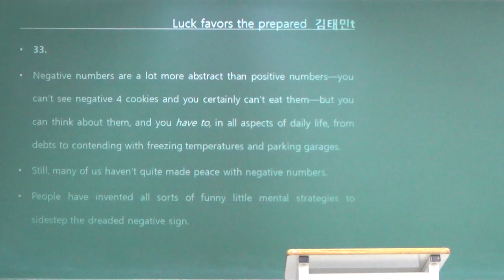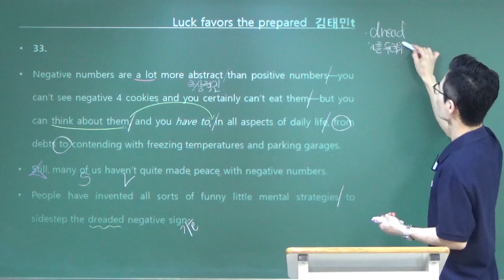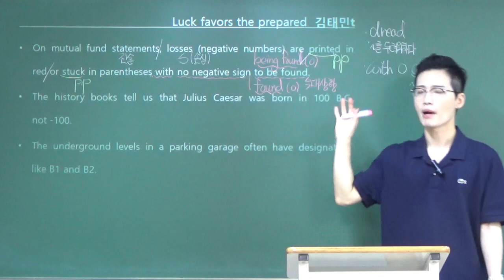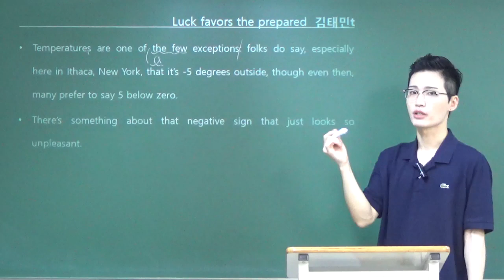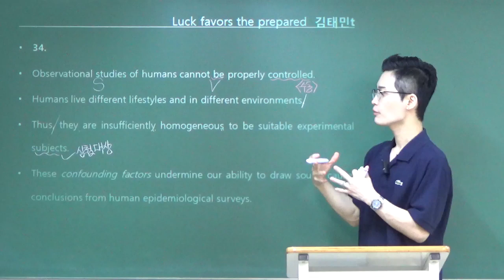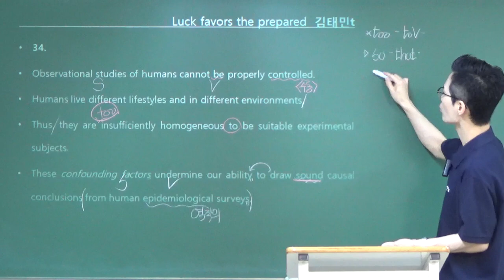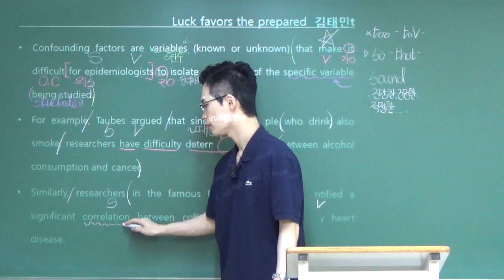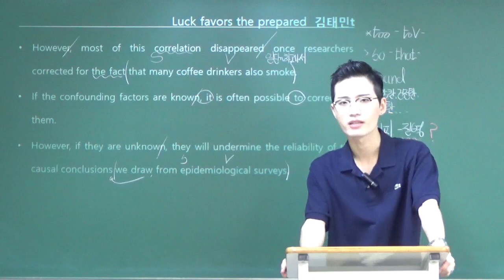2022 고2 11월 33-34번 - 김태민